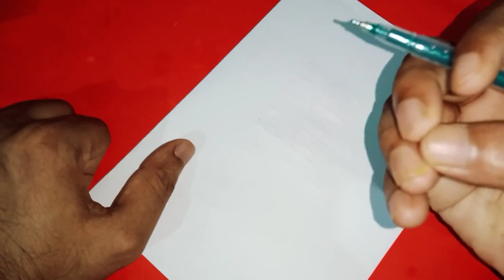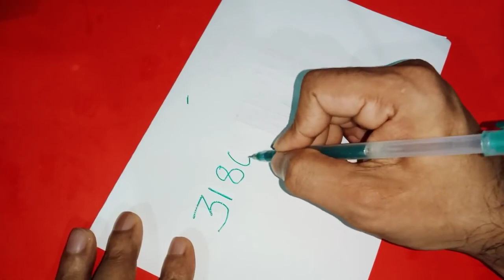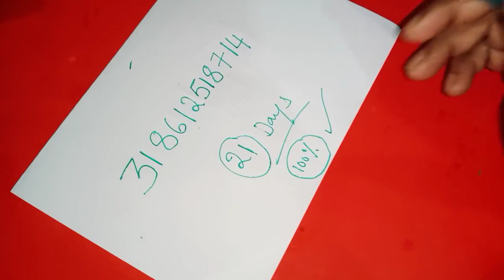బుధవారం ఈ దైవిక నెంబర్ని రాయండి ఏదో ఒక రూపంలో డబ్బు వస్తూనే ఉంటుంది 100% ఫలితం వస్తుంది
Time:10.00 AM TO 1.00 PM And 3.00 PM TO 6.00 PM
fees: 500 rupees
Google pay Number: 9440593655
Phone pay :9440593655